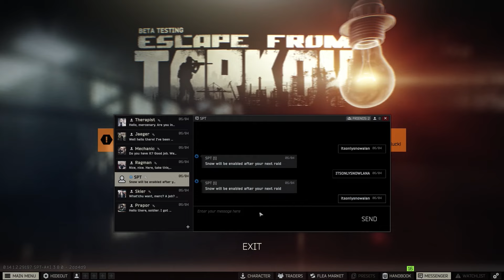CAUGHT IN A DEATH SPIRAL - Episode 3 - Season 4: SPT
Escape from Tarkov is a realistic first-person shooter, survival video game that borrows some elements from massively multiplayer online games. In its current state, Escape from Tarkov incorporates three different modes for the players to play: online PMC raids, Scav (short for "scavenger") raids, and a temporary (heh) offline mode. Once in-game, the players are given an extraction point on the other side of the map, and must fight against other players (PvP) and non-player characters (PvE) to reach that point in order to escape. In addition to combat, players can also find loot in these maps such as firearms, equipment, and armor, and once extracted, can store their loot in a stash to use in future raids or can be sold to other players in a virtual flea market.

The rules for Frostie's Single Player Tarkov Experience:
1. Hardcore Ruleset
- No Insurance
- No Scav Runs
- No Flea
- Barter Only from Traders
- Secure container can only be used for keys

Mods Used:
ACOG4Life-OpticRework
ServerValueModifier
AmandsGFX
SAIN + Drakia Waypoints/BigBrain + Skwizzy Looting
SWAG + Donuts + Looting Bots
MoreCheckmarks
Algorithmic Level Progression
RaiRai's Hidden Caches
Kawaii Trader Icons
JunkoSpaceMommy's Music Pack
Thermal and NVG Overhaul